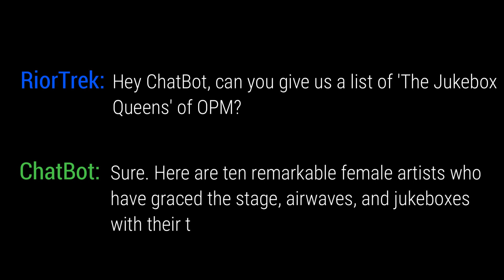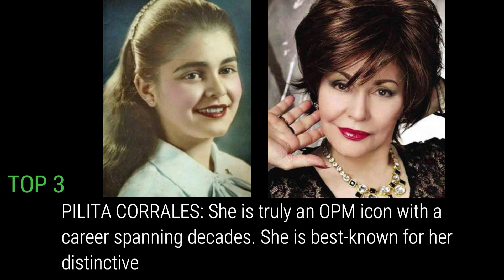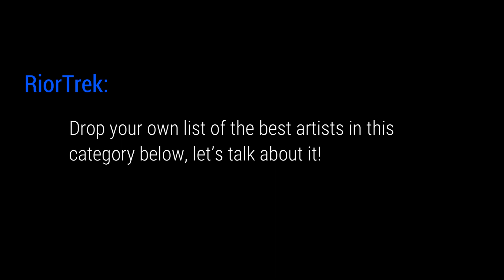Top Ten Jukebox Queens of OPM: ChatBot's Picks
Pilita Corrales, Eva Eugenio, Didith Reyes, Claire dela Fuente, Imelda Papin: These and 5 other singers are ranked here. Who among them is the ultimate Jukebox Queen?